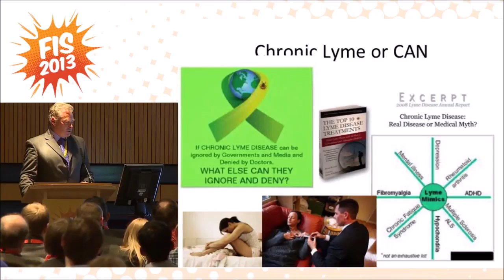Dryden+Wed+Hall+11+1100 1 CLIPCHAMP keep small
Dr Matthew Dryden educating medical students about Lyme disease and its loony patient advocates